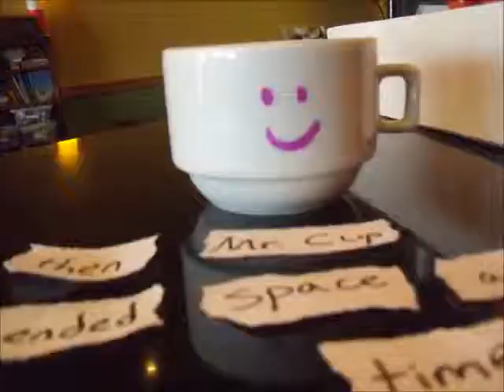The Story of Mr. Cup (updated version)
Mr. Cup was sad but now he is happy.
Original music.